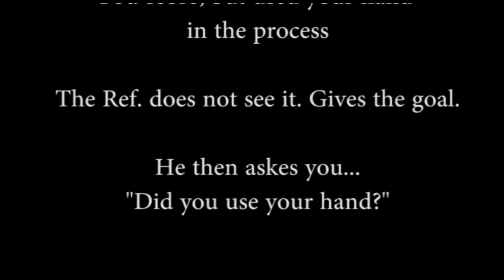Marius Ebbers Fair Play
Marius Ebbers had the chance to cheat. He didn't and his team still won!

Music Info:
Alex Beroza Emerge_In_Love_12

Downloaded from ccmixter.org. Great site for free music!